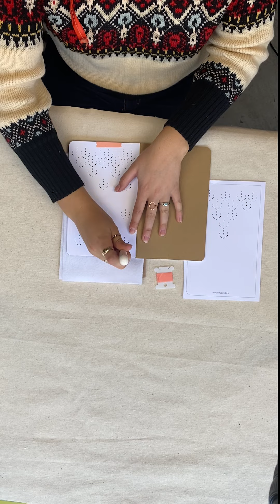Joone: How to punch your pattern for embroidery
Tips for punching the paper embroidery patterns quickly & easily. By Joone Creative.